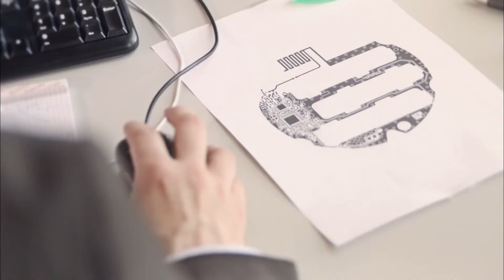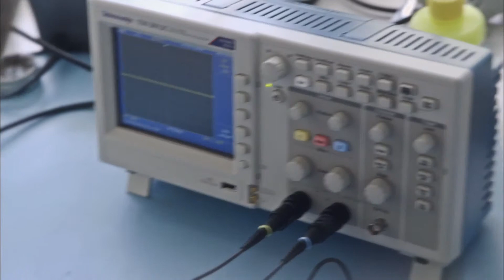Tinynode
Au bénéfice d'un coaching platinn: Affaires 2013

Il s’agit d’un système de détection extérieur fiable qui permet de localiser en temps réel les places de parc disponibles en ville. Ce capteur, qui fonctionne à l’aide d’une technologie sans fil à très basse consommation, dispose d’une autonomie de batterie de 10 ans.

Réalisé par dev.tv dans le cadre de l'émission Le Court du Jour: Inventer Demain co-produit par la RTS et France 3 Régions.